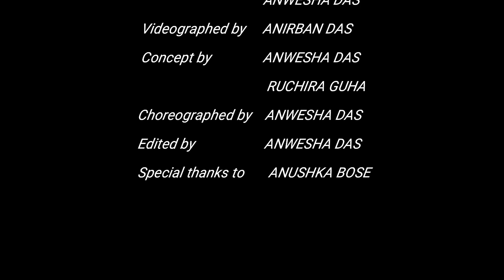Kanha || Dance Cover || Janmashtami Special || Anwesha Das || Ruchira Guha || Shubh Mangal Saavdhan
Hey everyone 👋

Rythmos came up with a new dance cover on the song 👇

KANHA